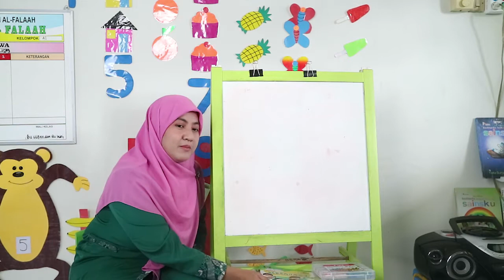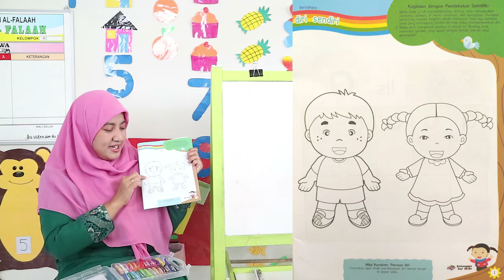TK Kelompok A1 - Mewarnai Diri Ku bersama Bu Ulfah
Mewarnai Gambar sesuai dengan jenis kelamin anak